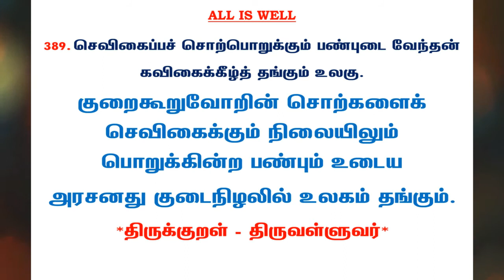#728 | தினம் ஒரு திருக்குறள் - குறள் 389 | Kural 389 - Daily One Thirukkural